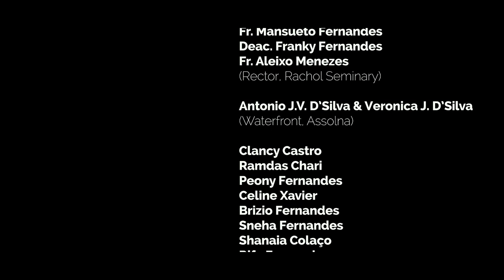A Konkani Carol | Fr. Ronaldo Fernandes - Zolmola Amkam Ballok Jezu | A New Christmas Carol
The birth of Jesus is celebrated with great rejoicing all over the world.
The birth of Jesus is not about decor, decoration and dishes but peace, joy and simplicity in the family.
I would like to thank all my singers and musicians and working team for making this carol a grand success.
On behalf of all my team members wishing you all